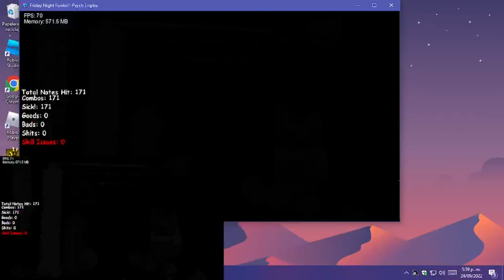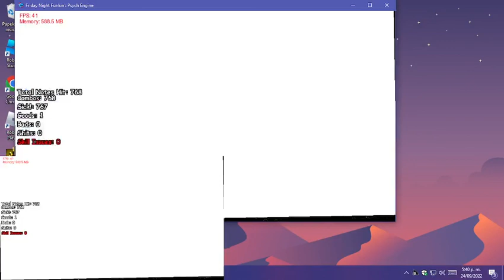Omission In Vee Funkin V2 (Flashing Lights Warning)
Here Song
Chart And Sprites By NoobusAce
This Is From Manny Edition
So Credits To Manny Too
I Just Ported Omission In Vee Funkin For Improve Or Something